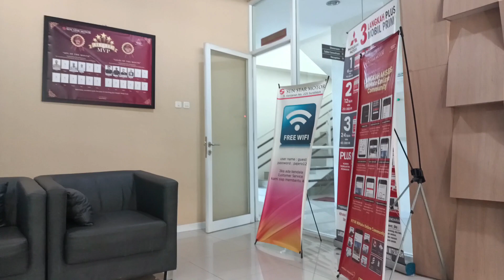NUNGGUIN XPANDER DI SERVIS‼️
tonton ya gais keseruan kami..
sekeluarga sedang nyervis..hehe